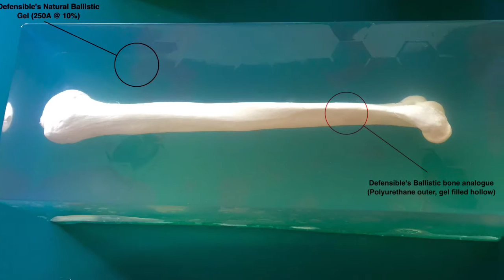Ballistic Bone Analogue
Ballistic Bone analogue shows the effect of a projectile impacting a major bone. Featuring a gel filled core, Ballistic Bone analogue fractures and allows internal hydraulic pressures of the marrow, simulating real bone. Contact Defensible Ballistics for more information.